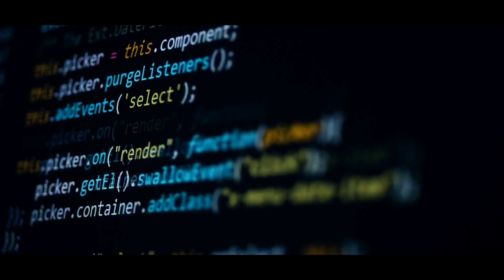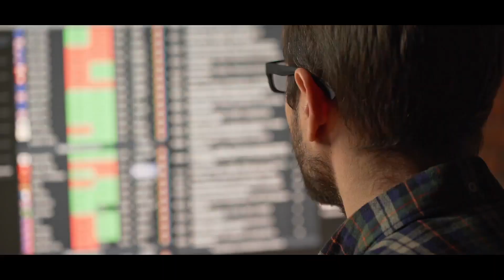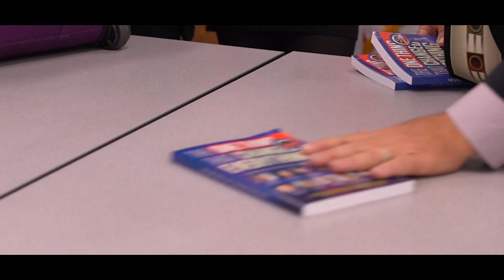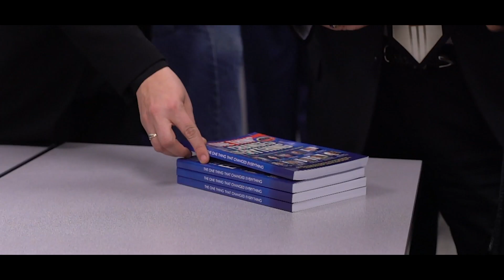Frank Mulcahy | Speaker Reel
Frank Mulcahy highlights the ever-changing landscape of identity theft and data breaches and discusses his role in helping to deter, detect, and defend against these threats.

★★★GOT A LIVE OR VIRTUAL EVENT? FRANK IS A PERFECT SPEAKER FOR YOUR EVENT★★★